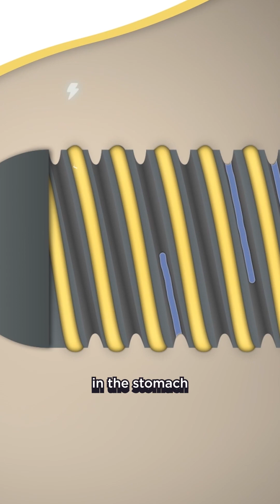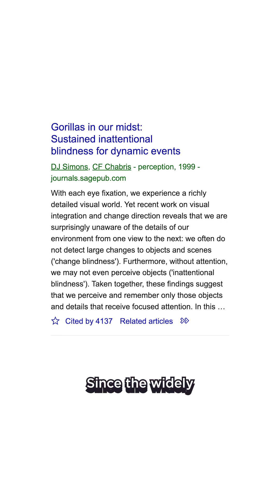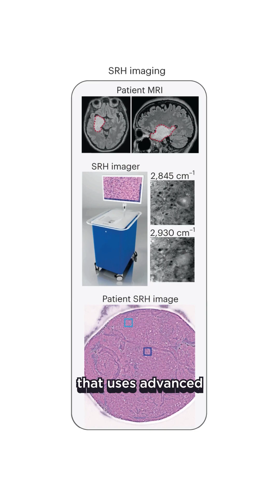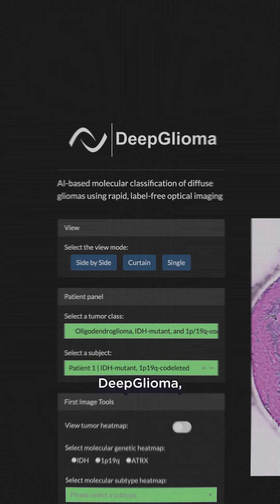Brainiacs Episode 10: The Gorilla in the Room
Recent innovations by NYU researchers include a swallowable device that can control hunger, a new experiment testing established beliefs about 'inattentional blindness,' and an AI device that can predict a tumor's genetic makeup in minutes.